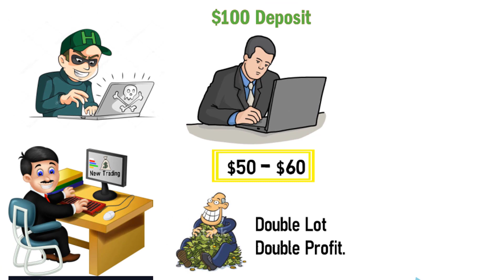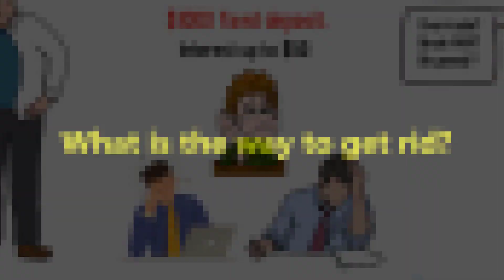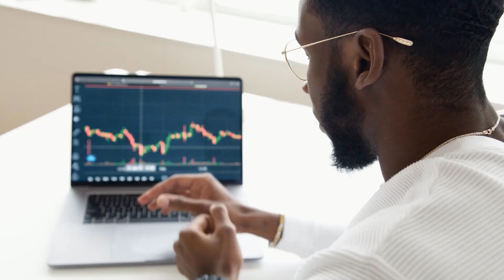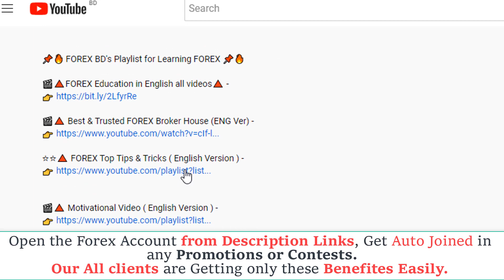🔥 Balance $100 ? Monthly / Yearly Profit Target | forex Traders Behavior | trading for Beginners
✅ Code - IB62994170

✅ HotForex Refer Code - 352463

🎬🔺Reviews/ Social Work of FOREX BD || Happiness for Helping People🔺-

✅ Code - IB62994170

⭕️ Risk Warning:  FX BD is not encouraging anyone to do forex/stock trading. As there are investments and financial risks involved. The videos on my channel are educational and informative. Especially for those who are sitting outside/trading forex legitimately. He who will do it himself will know and understand. thank you